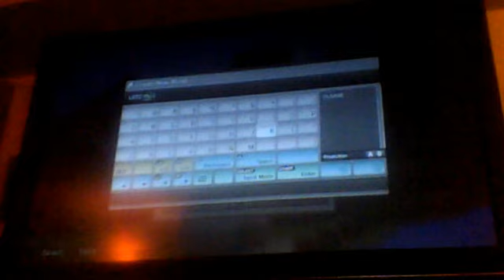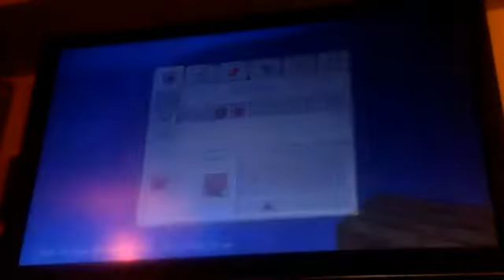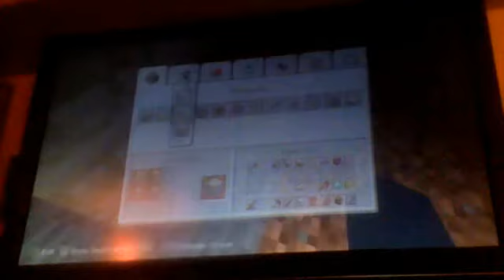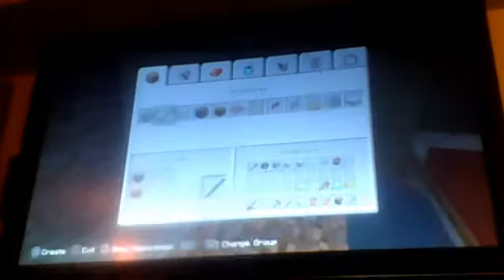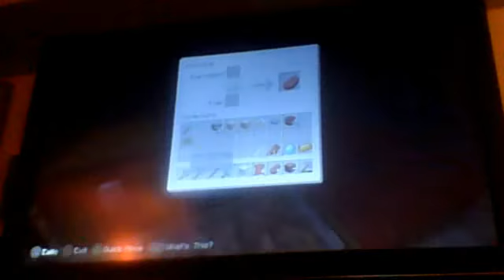MINECRAFT LETS PLAY #1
starting up a new sires in minecraft today i am just exploring and found a weird dessert temple!   the next episode should be tonight or tommarrow morning??!!